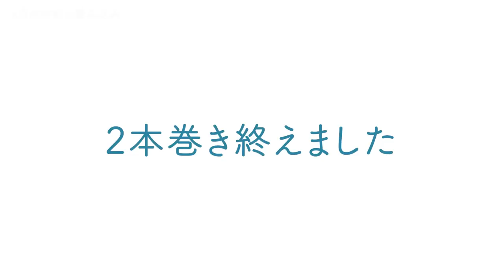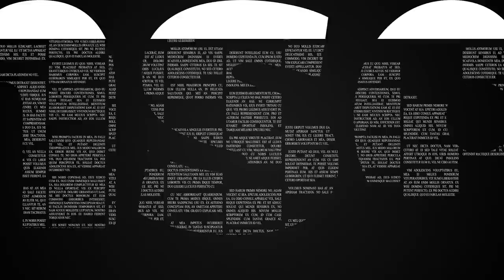この時期だから赤松を畳み込みます【盆栽Q】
スポンサークレジット（業界宣伝効果№1！）

◆使用機材◆
編集ソフト：Adobe Premiere Pro CC
メインカメラ：TX-4
三脚：MKELES5RD-BH